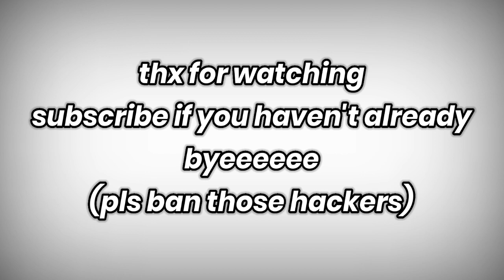Playing Rank Bedwars Until I Lose [Blockman Go]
In this video i played rank bedwars until i lose and also meet 6 hackers

hackers name and id :
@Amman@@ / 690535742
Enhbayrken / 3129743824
!!FBIOPENUP!! / don't know his id cause different region
..ZoluthoIC.. / don't know his id cause different region
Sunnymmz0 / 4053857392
KRMstudioZ_Gamer / don't know his id cause different region

3:19-5:54 (1/2/3/4 hacker)
9:51-11:10 (5/6 hacker)